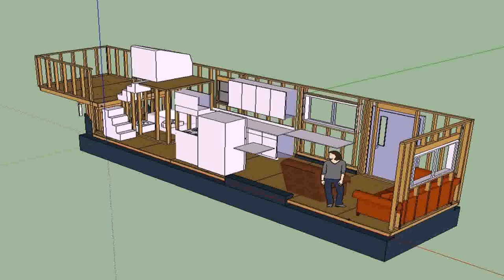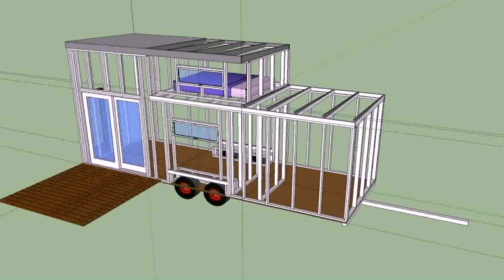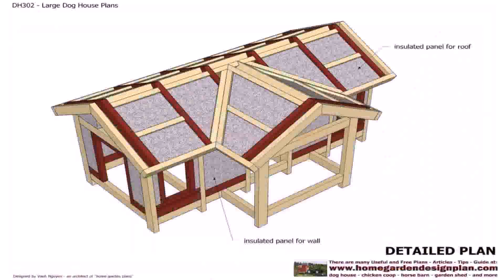Tiny House Plans Free Pdf